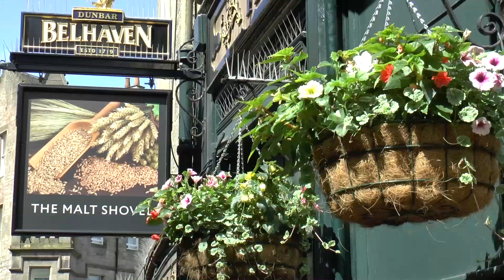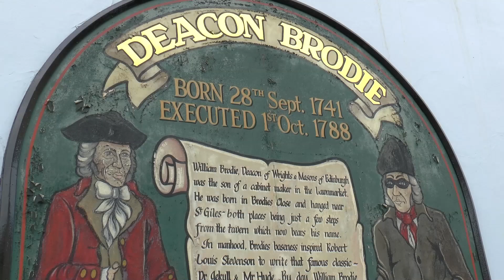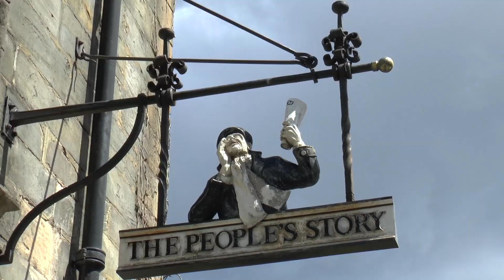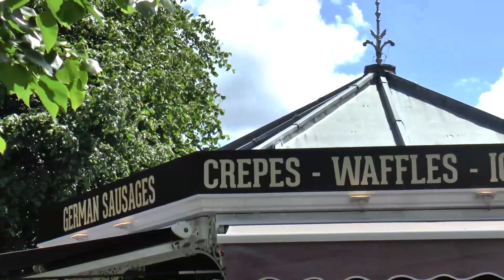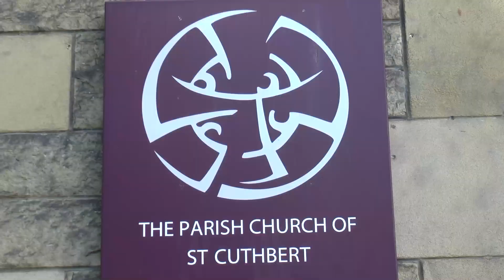Edinburgh - In schönen Städten (10) SCHOTTLAND 2019